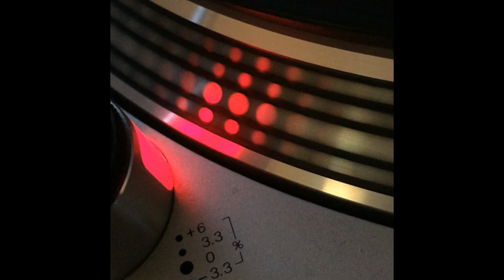Area - The Spirit Of Area (Progressive Mix) - 1998